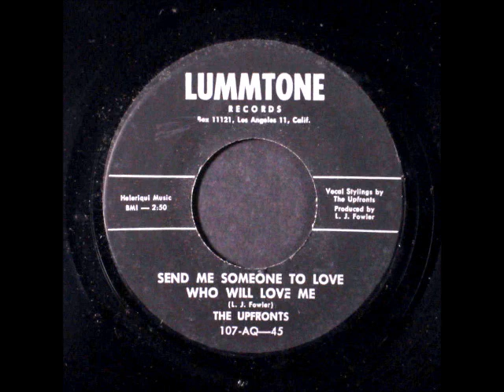The Upfronts ‎– Send Me Someone To Love Who Will Love Me / Baby, For Your Love 1961 Lummtone 107 ,